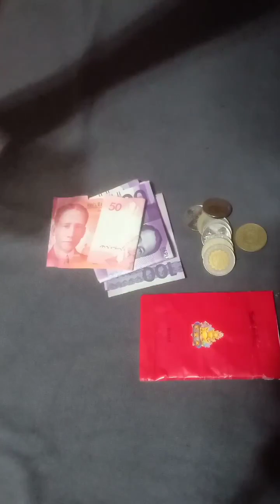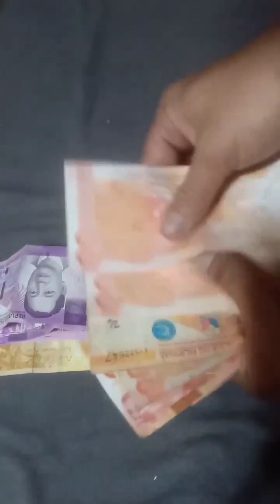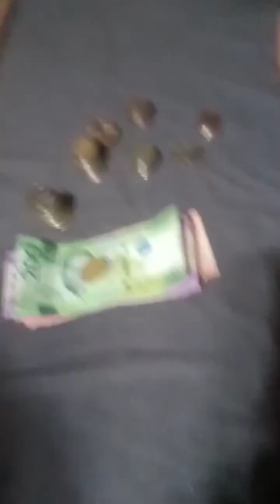napamaskuhan nila at napa ngaroling ipampapagawa daw ng cellphone